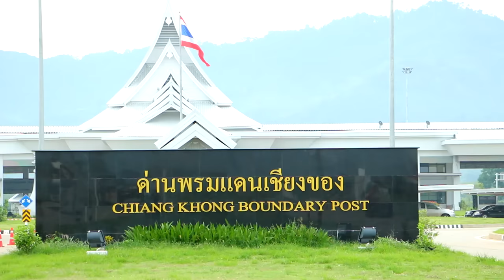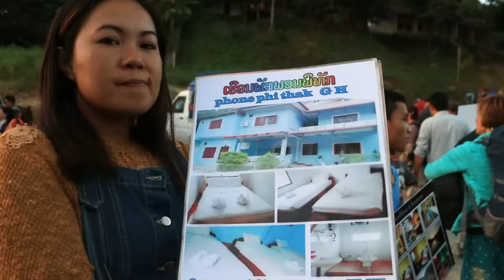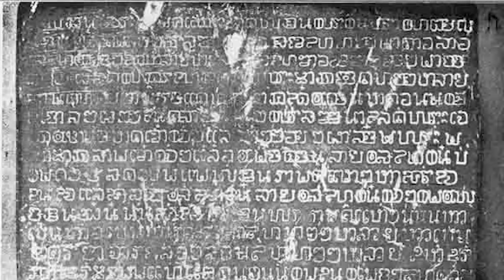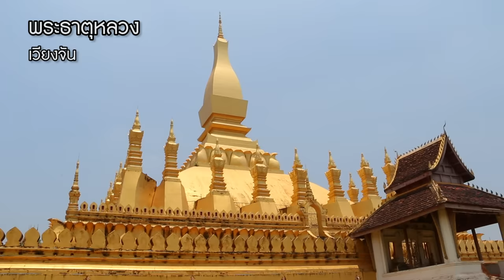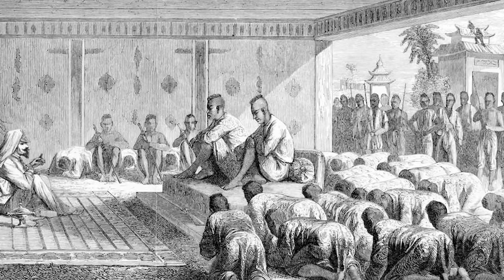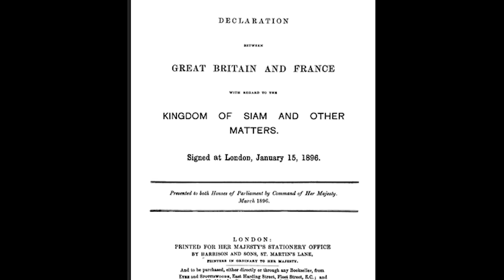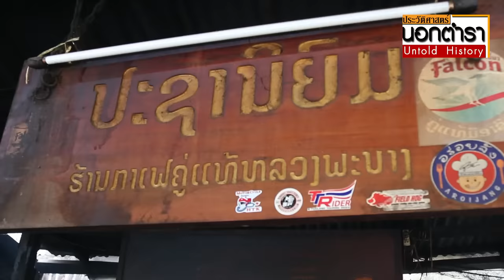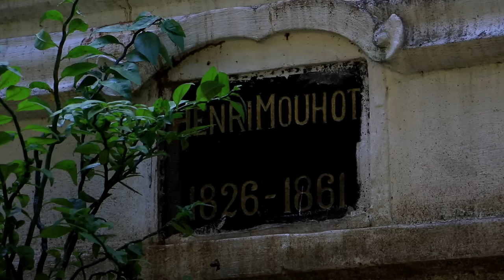ล่องโขง.. ไปเปิดประวัติศาสตร์.. เมืองหลวงพระบาง I ประวัติศาสตร์นอกตำรา EP.101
ความยิ่งใหญ่ของอาณาจักรล้านช้างร่มขาวหลวงพระบาง  ผ่านกาลเวลาแห่งการช่วงชิงอำนาจทั้งในยุครัฐจารีต  และการล่าอาณานิคม จนกระทั่งก้าวสู่การเป็นส่วนหนึ่งของรัฐประชาชาติยุคใหม่
    ประวัติศาสตร์อันยาวนาน  ผ่านร้อนผ่านหนาว มีทั้งความทุกข์ ความสุข และความเสื่อม หล่อหลอมให้หลวงพระบางกลายเป็นเมืองเล็ก ๆ ที่สงบเงียบในวันนี้   แต่ทว่ายังคงเต็มเปี่ยมไปด้วยเสน่ห์ที่ทุกคนอยากมาเยี่ยมเยือน ในฐานะเมืองมรดกโลก

ขอบพระคุณเพลงประกอบ / Thank you for Original Soundtrack
- ขับหลวงเมืองหลวงพะบาง ຂັບຫຼວງພະບາງ Luangprabang Song /BuoLai Southeast Asia
- เดี่ยวปี่ผู้ไท - ขับทุ้มหลวงพระบาง | Traditional Laos music - ຂັບທຸ້ມຫລວງພະບາງ | แล้วแต่ TER
- Lao Traditional Music - ຂັບນາກສະດຸ້ງ - Khap Nak Sadoong / Taivieng
- ຂັບລໍາຫລວງພະບາງ-ຂັບນາກສະດຸ້ງ / oulaypheth PHONGSAVANH
- เพลงขับนาคสะดุ้ง(ຂັບນາກສະດຸ້ງ) / Modyguitars khonkaen
- ขับนาคสะดุ้ง ดนตรีเสพ ลาวเดิม ຂັບນາກສະດຸ້ງ ທໍານອງຂັບພື້ນ ເມືອງຫລວງພະບາງ [Khap Nak Sadoong] / /BuoLai Southeast Asia
-Tourism Luang Prabang